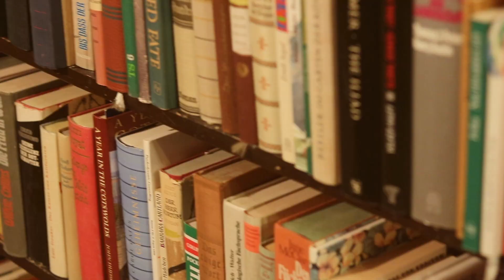trip to Bavaria | nature, vegan food ideas while travelling & more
Hey guys and welcome to another video!